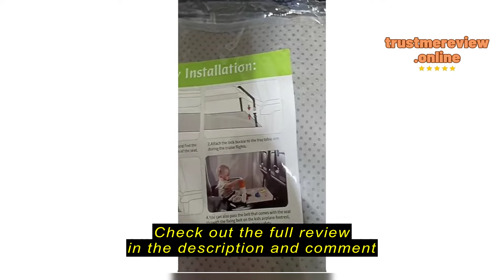Review miuline.sg Toddler Airplane Seat Extender Portable Hammock for Kids Baby Wear-resistant Anti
miuline.sg

miuline.sg Toddler Airplane Seat Extender Portable Hammock for Kids Baby Wear-resistant Anti-slip Footrest Bed